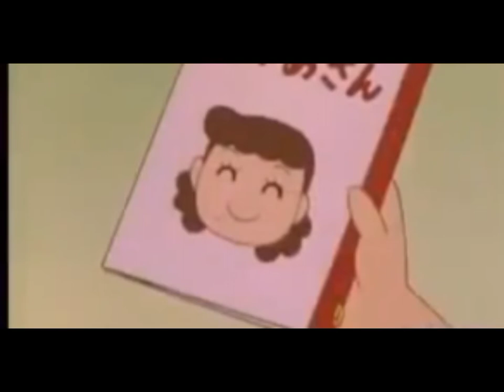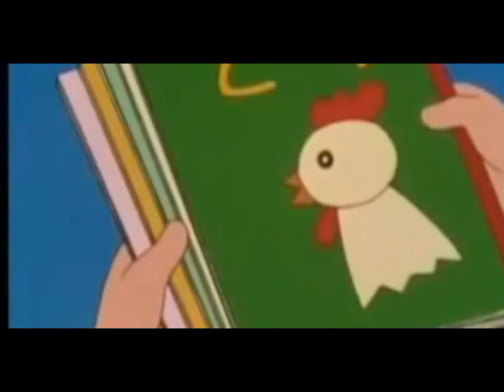Doraemon new episode in hindi/latest episode 2024 |hindi cartoon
jimin doraemon cartoon in hindi
doraemon tamil
doraemon in telugu
doraemon adventure
doraemon all movies im hindi
doraemon banned episodes
doraemon and doraemi
doraemon and gian
doraemon and nobita
doraemon latest episodes in hindi
doraemon adventure
doraemon hindi movie
Doraemon new episode in hindi